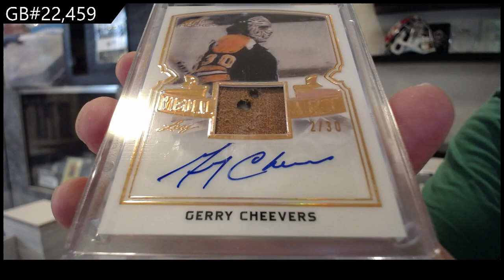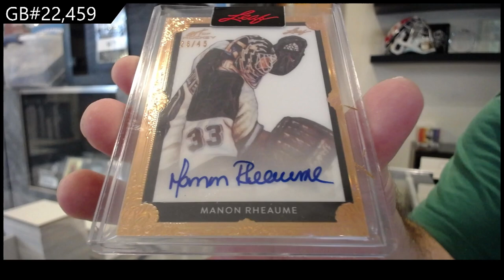2021-22 Leaf Art of Hockey Box Break - CNC GB #22,459